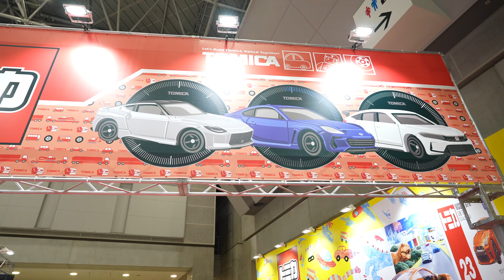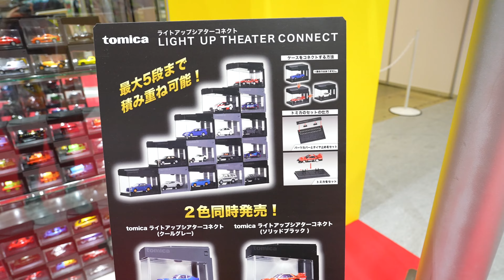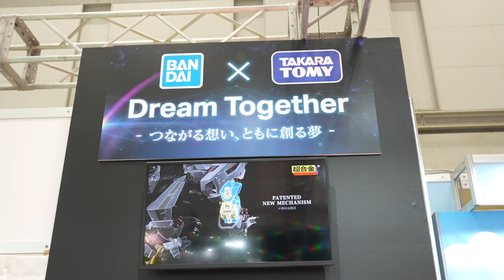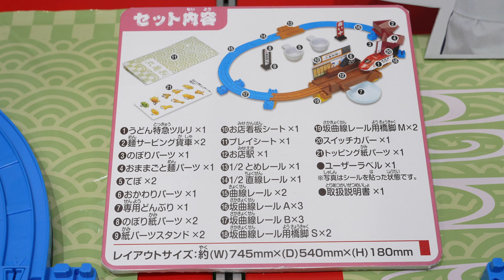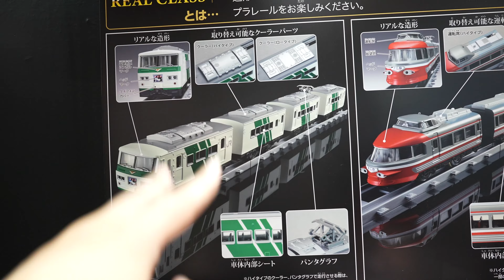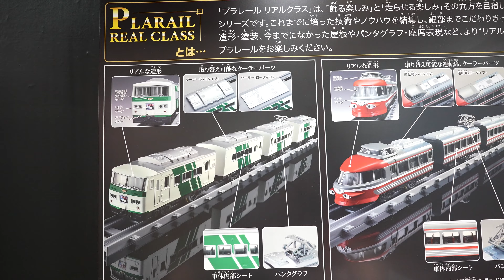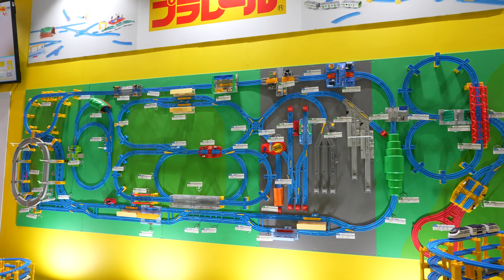東京おもちゃショー２０２３のトミカとプラレールのブースを見たら楽しすぎた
【再生リスト】